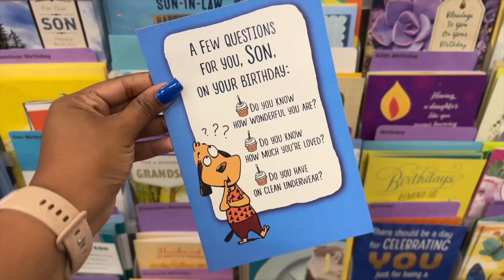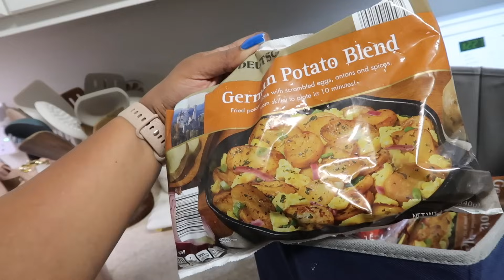RELAXING DAY IN THE LIFE VLOG | ALDI TRIP | THRIFTING | MAKING STRAWBERRY PRESERVES | HOMEMAKING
DIY VINEGAR CLEANER:
3/4 cup of vinegar
3/4 cup of rubbing alcohol
1 tablespoon of dawn dish soap
30 drops of your favorite essential oil

Homemade Shower Cleaner Ingredients:

You will need the following ingredients to make a homemade shower cleaner:
2 cups of vinegar - warm in the microwave for 2 to 3 minutes
3/4 cup of dawn dish soap
Whatever, essential oil you prefer
Funnel

Music Credit